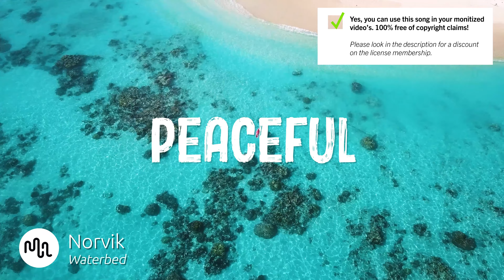Best Ambient Peaceful Music for Video [ Norvik - Waterbed ]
⚠️ Yes, you can use this Ambient song in your YouTube video, but you need to get an license on Artlist.

🔴🚀 Our secret tool to grow your channel

SONG INFO

Instrument: Synth, Pads
Genre: Ambient, Cinematic

BPM: 60

Video theme: Time-Lapse, Documentary, Science, Aerials, Landscape, Nature, Slow Motion

Album description: Norvik is the ambient music project of Gabriel Chan. Norvik s birth came out of a need for new ways of creating and telling stories. piano, synthesizers, strings, field recordings, noise and stories blend to form a cinematic amalgam in Norvik’s music. Influenced by his classical music upbringing, literature and diverse cultural background, Norvik is obsessed with the texture and atmosphere of sound and how it reveals layers of hidden stories over time.

Bio Norvik
Norvik is the ambient music project of Gabriel Chan. Norvik s birth came out of a need for new ways of creating and telling stories. piano, synthesizers, strings, field recordings, noise and stories blend to form a cinematic amalgam in Norvik’s music. Influenced by his classical music upbringing, literature and diverse cultural background, Norvik is obsessed with the texture and atmosphere of sound and how it reveals layers of hidden stories over time.

💿 Similar Peaceful songs

❓ Q&A questions
Where can I download the  Ambient song?

Yes, we know! Free means that when you own the license you can use the  Peaceful music without to worry about copyright or other intellectual property rights may be used without the need to pay royalties, per each copy or volume sold or some time period of use or sales. So you need an license to use this great  Ambient music.

Great music cost money. Passionate musician spend a lot of time and effort in making the most inspiring  Norvik images. Creative musician have to eat too.